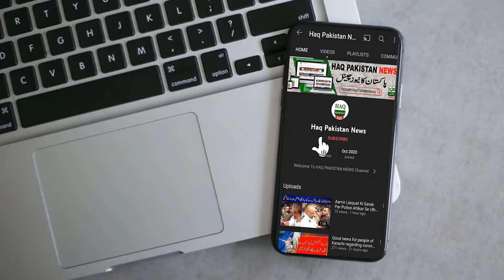Karachi Me Dakoain Ne Unique Andaz apna Kr awam ko Qeemti Saman Or Motor Cycle Se Mehroom Krdia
کراچی میں مسلح افراد کی ناکہ لگا کر متعدد شہریوں سے لوٹ مار، سی سی ٹی وی فوٹیج منظر عام پر آگئی، پولیس خاموش تماشائی، پوری دنیا حیران، آپ کو بتاتے چلیں کہ فیڈرل بی ایریا سمن آباد میں ملزمان نے ناکہ لگا کر شہریوں کو لوٹ لیا۔ مسلح افراد نے بلا خوف و خطر شہریوں سے لوٹ مار کی۔ فوٹیج میں دو مسلح ملزمان کو ایک موٹر سائیکل سوار نوجوانوں کو روکتے ہوئے دیکھا جاسکتا ہے جس پر وہ اپنی قیمتی اشیا بچانے کے لیے موٹرسائیکل چھوڑ کر بھاگا اور اپنی جان بھی بچائی۔ اسی دوران گلی سے گزرنے والے دوسرے موٹر سائیکل سوار کو روکا اور بائیک چھینی تو مسلح افراد موٹر سائیکل اسٹارٹ نہیں کرسکے۔ ملزمان نے نوجوان سے موبائل فون اور دیگر قیمتی اشیا لوٹیں، اسی اثنا میں ایک اور موٹر سائیکل پر سوار دو نوجوان پہنچے تو ملزمان نے انھیں بھی لوٹا، تیسرا موٹر سائیکل سوار پہنچا تو اسے بھی لوٹا اور اس کی موٹر سائیکل پر بیٹھ کر فرار ہوگئے۔